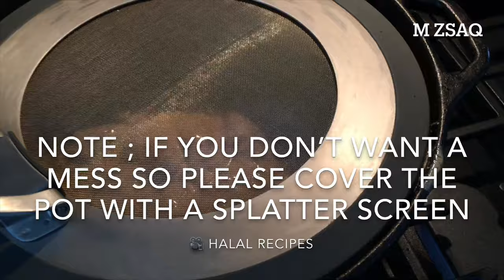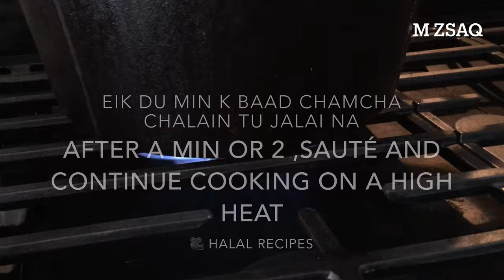❗️If you have boneless Chicken and Cream , try this Recipe 🫔🌯🥪🥙Spicy Malai Boti Wraps ملائی بوٹی